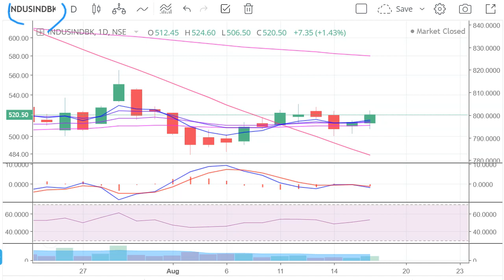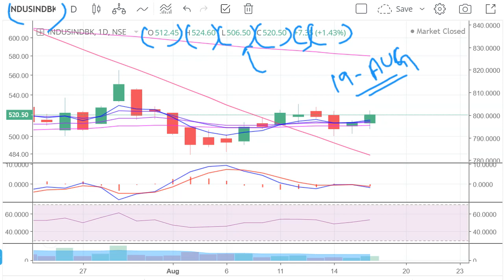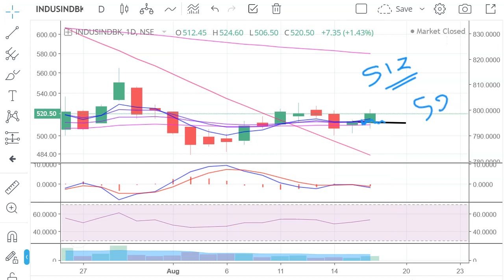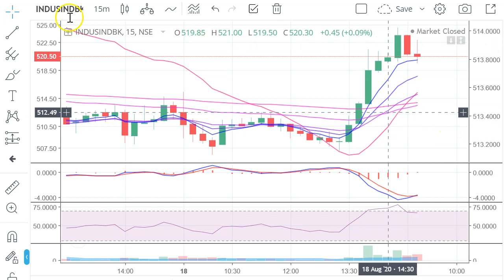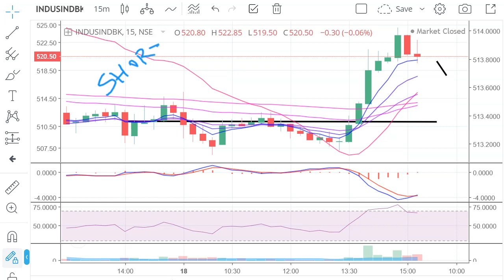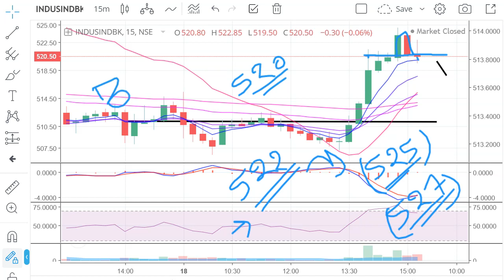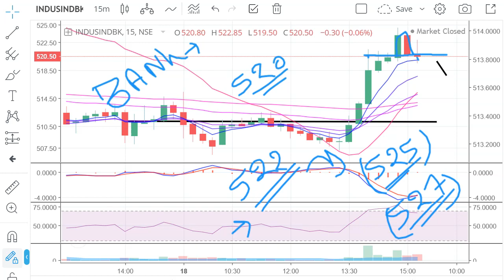Stock Analysis IndusInd Bank | 19 AUG 2020 | IndusInd Bank से कैसे पैसा कमाए | PRICE | TARGET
In this video we will discuss about Indusind Bank share. we will see whats the future of Indusind Bank share price, we will discuss various technical indicators for Indusind Bank Limited.
we will discuss short term price movement and price positions for Indusind Bank and we will tell you what are the intraday levels for Indusind Bank Ltd

Topics Covered -
1)Indusind Bank share price Analysis
2)Indusind Bank Q1 Result Analysis
3)Indusind Bank Price forecasting
4)Indusind Bank buy price
5)Indusind Bank Target price
6)Indusind Bank share stoploss price
7)Indusind Bank short term profit idea & range
8)Indusind Bank price prediction

Indusind Bank forecast target analysis (Buy Sell recommendations) Indusind Bank share price targets today Closing Price Charts analysis
Indusind Bank buy sell technical analysis & forecast predictions with share price targets for today short term.
Indusind Bank short, mid, long term forecast and share price targets Indusind Bank share price target 2020 | Indusind Bank news | Nifty50 Indusind Bank stock analysis | Indusind Bank Stock buy sell

Indusind Bank Share Price Target | Indusind Bank Stock Technical Analysis Breakout Levels | What to do in Indusind Bank stock?

Indusind Bank Forecast & Share price

Indusind Bank share price | Indusind Bank stocks | Indusind Bank share price bse
Indusind Bank bse | Indusind Bank share market | Indusind Bank share price live

Indusind Bank news, Indusind Bank Stock Price, Indusind Bank Ltd ...
Indusind Bank Share Price, Indusind Bank share news, Indusind Bank Ltd. Stock/Share prices, Indusind Bank Ltd. Live